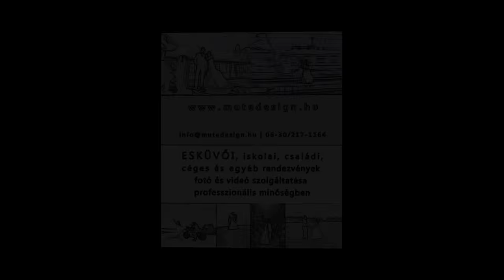Dorka és András esküvő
videót készítette:
Vad Péter